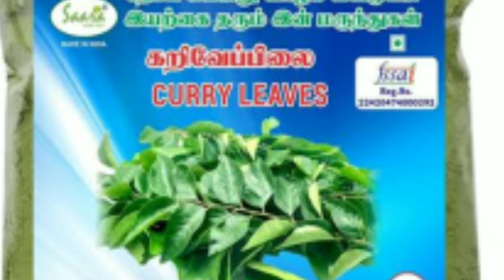மிக குறைந்த முதலீட்டில் ஆரம்பிக்கும் தொழில்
கறிவேப்பிலை பொடி வியாபாரம்